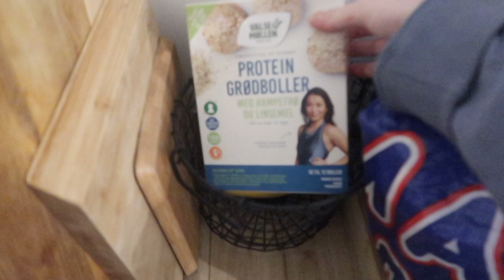FLERE BØRN?! // VLOG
Tak fordi du kigger med! Dagens video er fra en rigtig hyggelig dag i vores liv, hvor vi hygger med vores veninde, Simone, vi shopper lidt og spiser med familien. Herudover sorterer vi børnenes tøj, fordi vores veninde er gravid, og hun skal overtage det. Derfor snakker vi også lidt om vores tanker omkring, hvorvidt vi selv skal have flere børn. Jeg håber, I kan lide videoen. LOVE!

filmet med: Canon G7X Mark II
Redigeret  med: Final Cut pro
Grafik: Picmonkey & Gimp